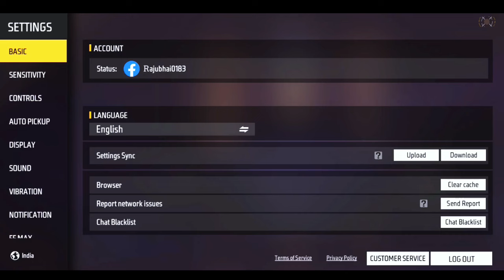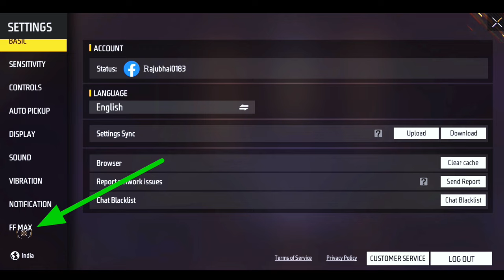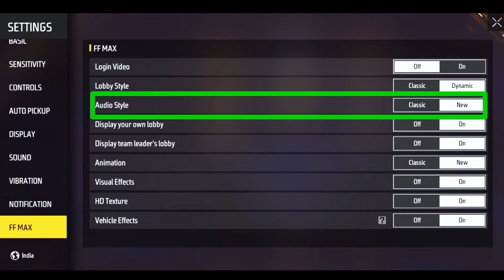FF Max Setting Full Details | Free Fire Max Setting | Free Fire Max Pro Setting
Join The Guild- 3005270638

Your Queries-
Free fire max settings 2022
Ff max settings 2022
Free fire max all settings d...

Top countries-
Free fire max India
Free fire max Bangladesh
Free fire max Nepal
Free fire max Brazil